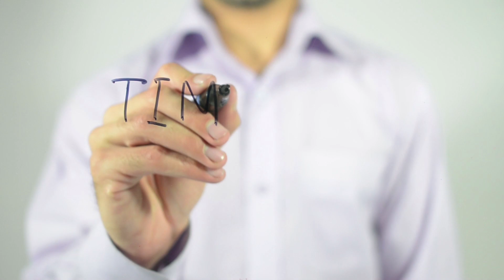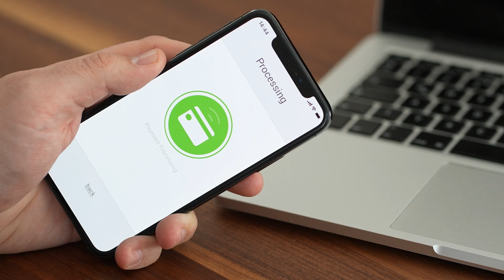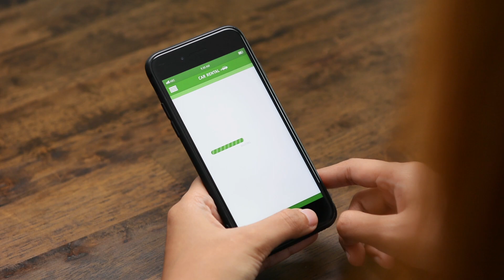NO TENDRÁS NADA Y SERÁS FELIZ... ADIÓS A TU LIBERTAD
En el capítulo de hoy vamos a hablar de nuestro futuro y la famosa "agenda 2030", un futuro digno de Black Mirror, pero muy real... y ya ha comenzado...

También podrás encontrarme, en formato podcast, en Ivoox, Spotify, Google Podcast, iTunes, Audible y Amazon Music